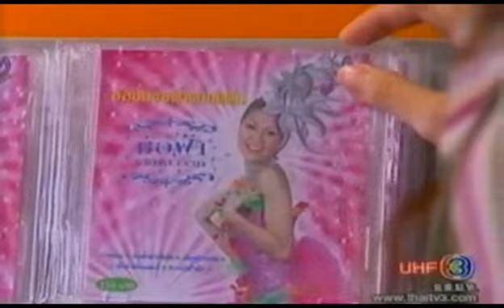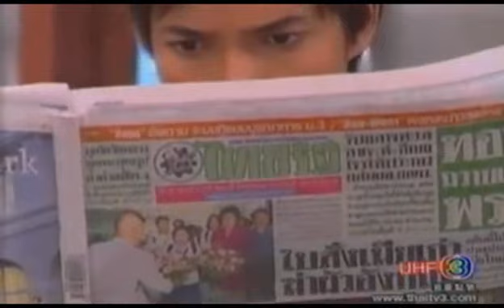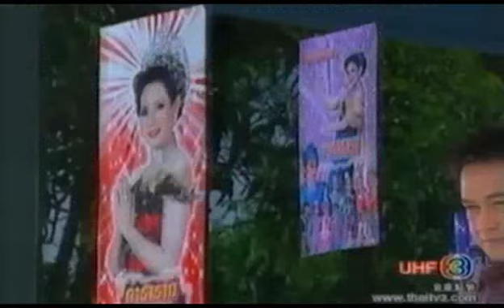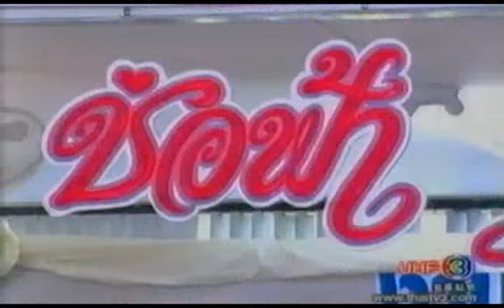Rachinee Morlum ราชินีหมอลำ E14